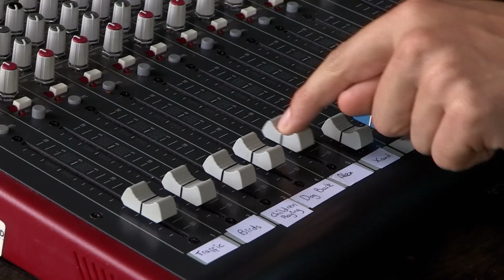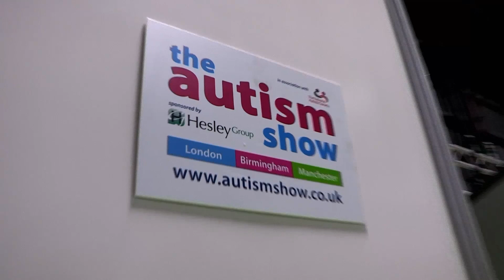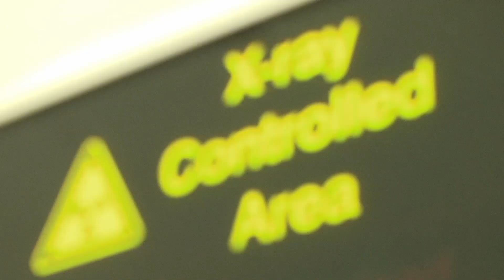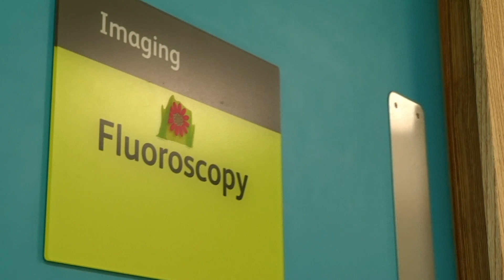What Is Videofluoroscopy? | Operation Ouch | Science for Kids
Dr. Xand is showing us all about videofluoroscopy.

Nervous system
- Brain
- Spine

Cardiovascular system
- Heart
- Blood
- Blood Pressure

Human Skin
- Cuts
- Burns
- Bruises and Blisters
- Birthmarks
- Scars
- Stretch Marks

Organs
- Skin
- Guts
- Brain
- Heart
- Kidneys
- Stomach
- Lungs

Immune system
- Allergies
- Verrucas
- Bacteria & Infections

Skeletal system
- Dislocations
- Toes
- Arms
- Legs
- Knees
- Feet
- Fingers
- Joints
- Bones

Human Head
- Hair
- Ears
- Yawning
- Mouth
- Eyes
- Teeth
- Lips
- Nose
- Throat

Endocrine system
- Height
- Insulin
- Sleep